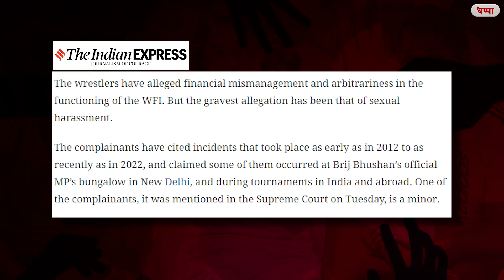Wrestlers against WFI Explained | Wrestlers Protest | Vinesh Phogat | Bajrang Punia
Time Stamp:-
00:00 - 01:11 - Intro
01:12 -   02:16 - Who is Brij Bhushan Sharan Singh?
02:17 - 02:35 - What are the Accusations?
02:36 - 03:23 - Why are Wrestlers Protesting Again?
03:24 - 03:42 - Wrestlers Protest turned into a Political Protest!
03:43 - 04:26 - The Other Side Of Story!!
04:27 - 04:49 - The Conclusion.

In this video we explain why wrestlers such as Bajrang Punia, Vinesh Phogat, Sakshi Malik are protesting at Jantar Mantar against WFI. They are demanding that allegations of sexual misconduct against WFI president and BJP MP Brij Bhushan Singh need to be investigated and WFI needs to dissolve. The olympic medal winners are asking the government for its support to dissolve WFI and form a new wrestling body.